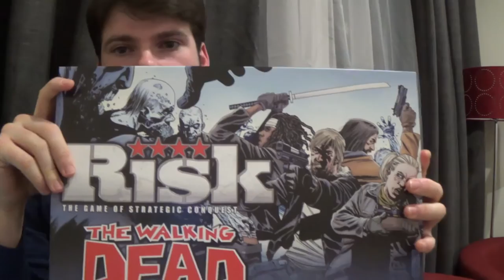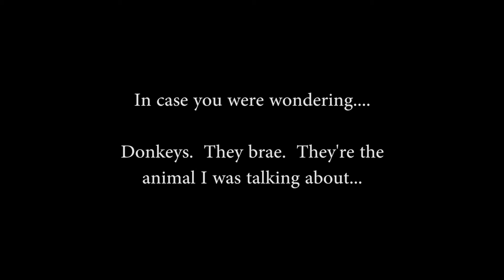In The Corner Episode 1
Welcome to 'In The Corner', with Roy Ryan.

This is a new YouTube talk show discussing all manner of things from the serious to the sublimely ridiculous.  Join Roy, an Australian performer based in the UK, as he shares the weird and wonderful things that come up in his weekly life.

This first episode will cover an introduction to the series as well as to Roy, himself.  It also looks at New Year's resolutions, the top Christmas gift at Roy's place last Christmas as well as a bizarre wikipedia page, sure to get anyone in touch with their inner child when we thought we knew all there was to know, concerning the noises animals make.

Each episode also contains a small preview of Roy's weekly song performance upload, scheduled for each Sunday.  This week's song is "Believe", from the acclaimed christmas movie, "The Polar Express".

Get in touch with Roy, here.

Footage and material featured in this episode was borrowed from the below links, full credits here.